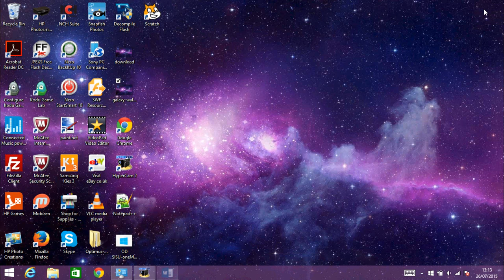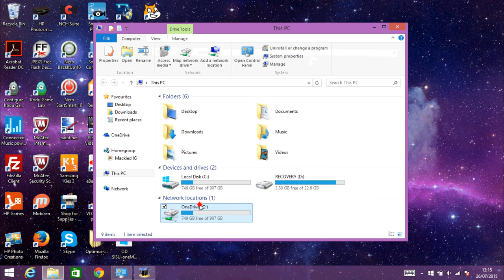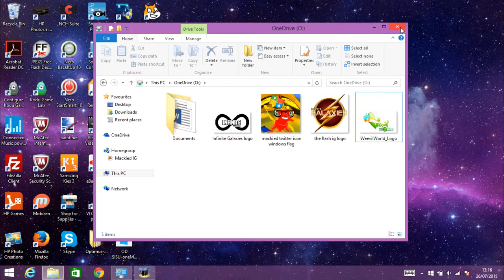Windows 10 Coverage - How to replace OneDrive place holders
Windows 10 is coming in 3 days, so it's time to make your final preparations for the upgrade.

In Windows 8.1, Microsoft introduced OneDrive place holders. These have been removed in Windows 10. Microsoft have promised a replacement, but for now, follow this guide to replace OneDrive place holders.

Infinite Galaxies - Infinitely Brilliant